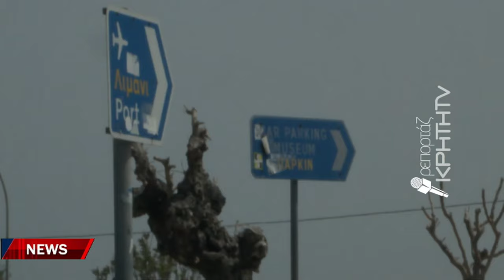Στη δίνη των ανέμων και της σκόνης η Κρήτη